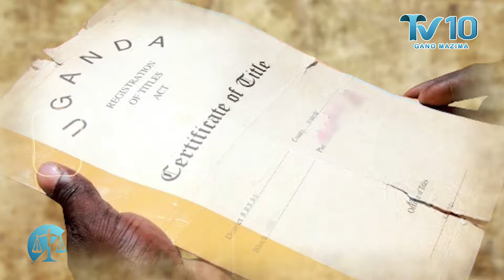BITABUSE OMUKO ATUNZE EKIBANJA KYA NAZALAWE LWA MWANA GWEBAMUJJEKO